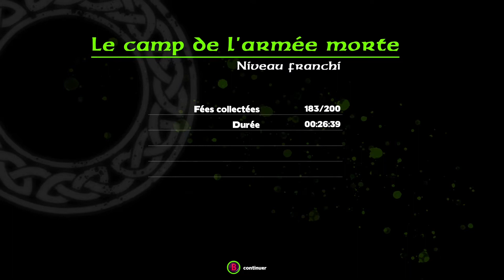La tanière de Caorànach ! #10 - Clan o'Conall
⭐ Découvrons ensemble ce jeu d’action plateforme en 2D avec un style graphique très sympa !
On tente de finir Clan O'Conall où la difficulté progresse intelligemment en nous demandant de plus en plus de skills !⭐